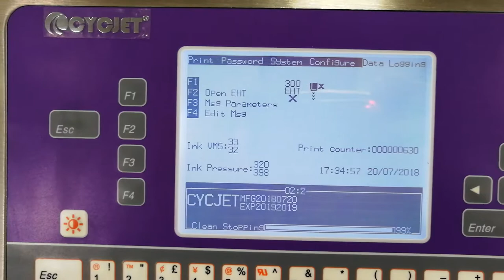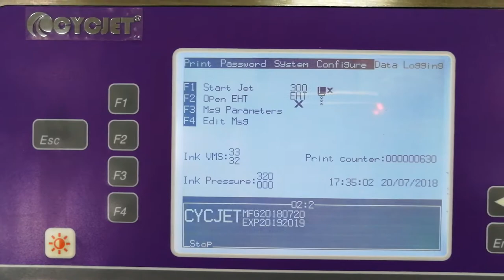CYCJET B400Plus Process of Power off Printer/Continuous Inkjet Printers